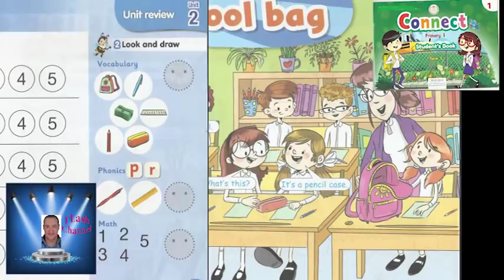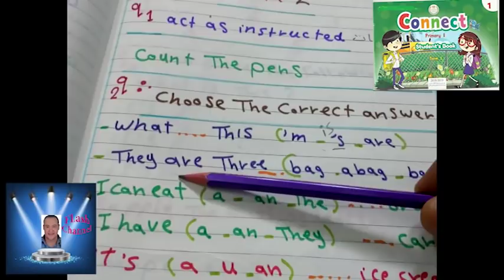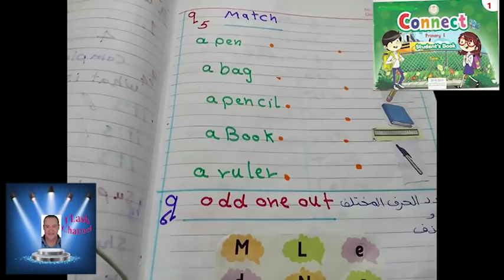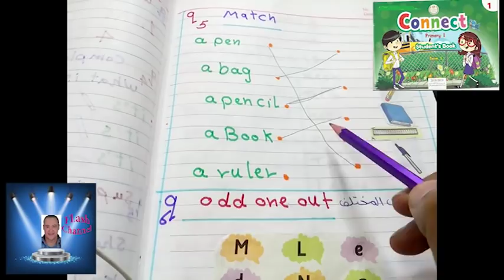مراجعه نهائيه وشرح و التدريب على الامتحان الوحده الثانيه CONNECT كونكت أولى ابتدائى عربى و لغات .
مراجعه نهائيه وشرح و التدريب على الامتحان الوحده الثانيه CONNECT كونكت أولى ابتدائى عربى و لغات .قناه فلاش التعليميه .